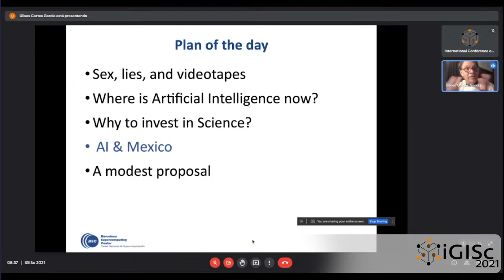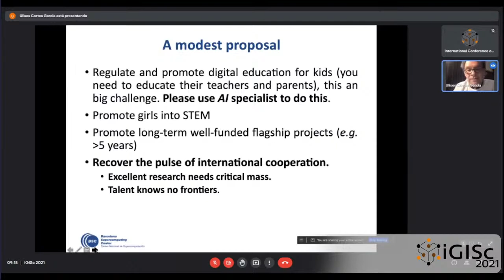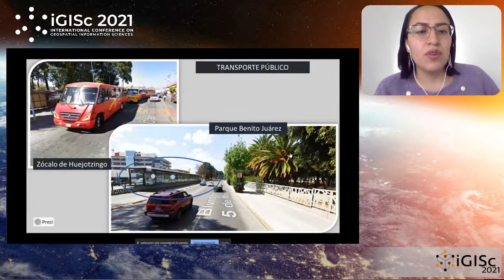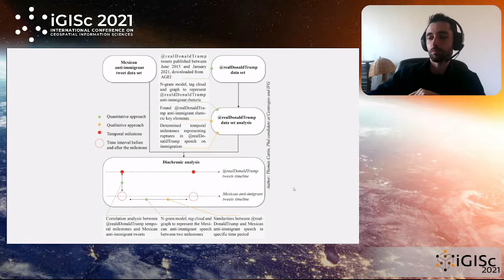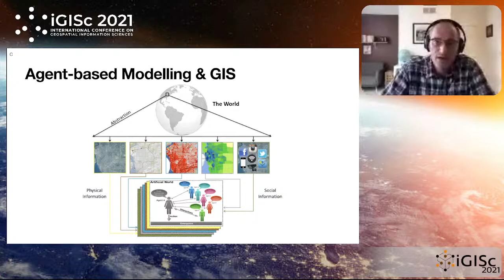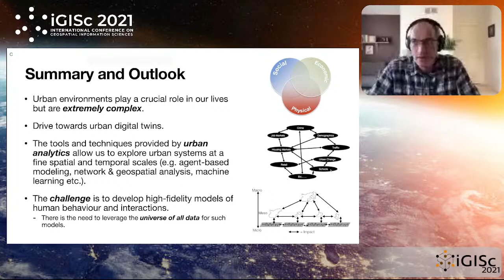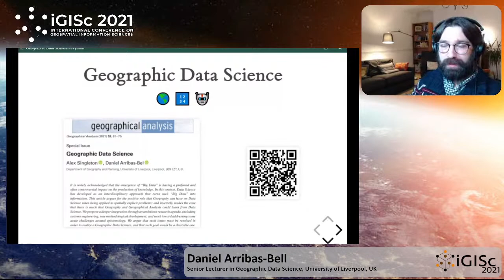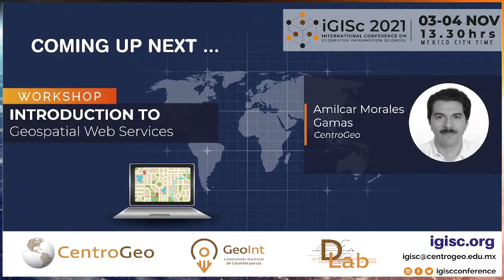iGISc 2021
International Conference on Geospatial Information Sciences
Free Virtual Event - November 3, 2021 (Day 2)